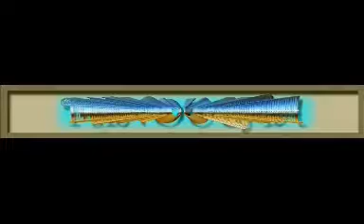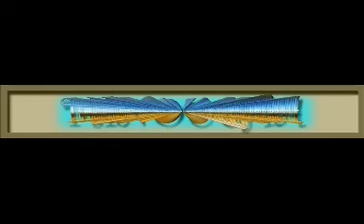Jean Philippe MÉRIAL UN SEUL REGARD POUR UNE VIE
Musique et montage: Jean-Philippe MÉRIAL
Je lui dédie ce diaporama musical